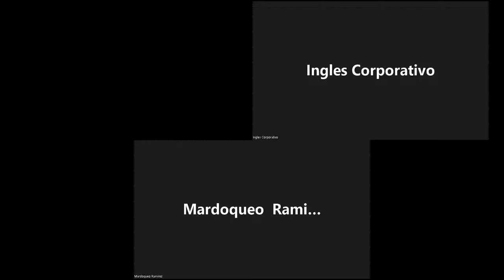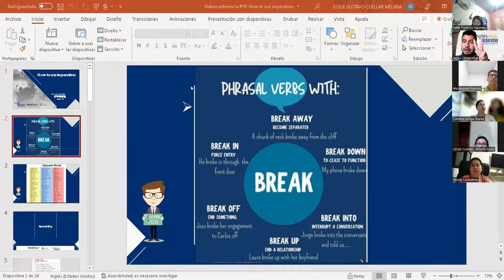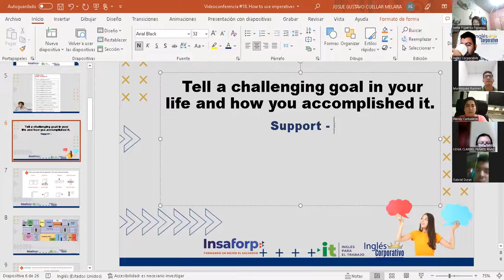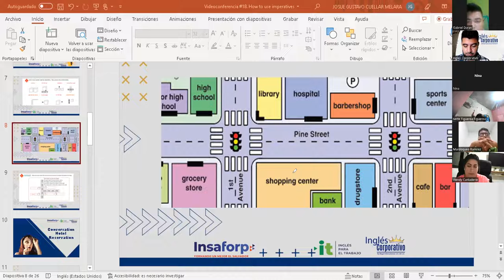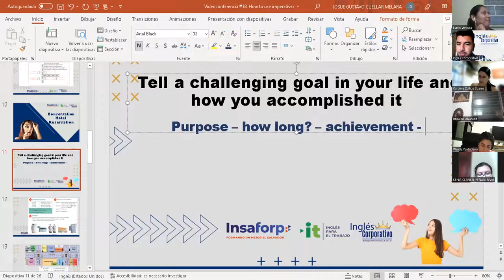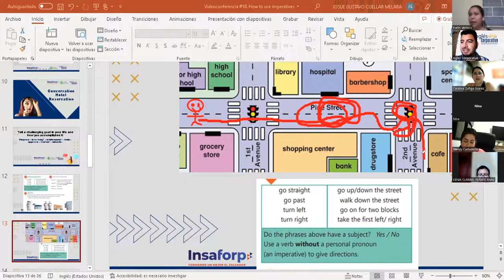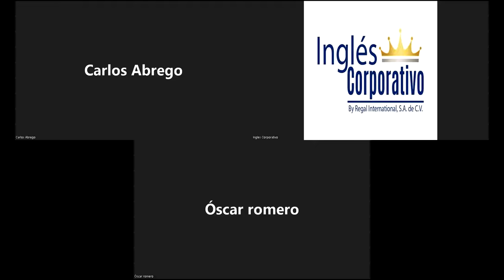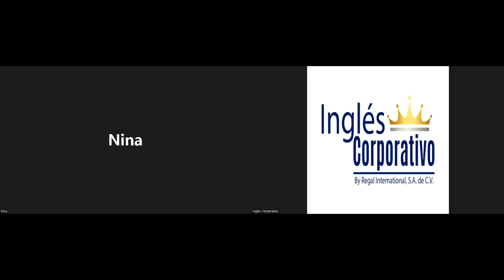Ingles Corporativo-24-05-2022-How to use imperatives